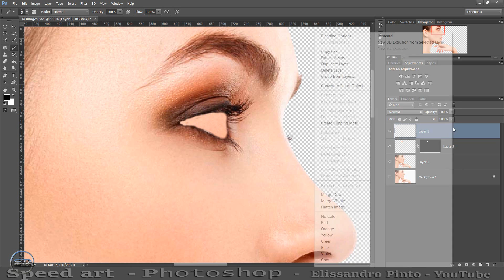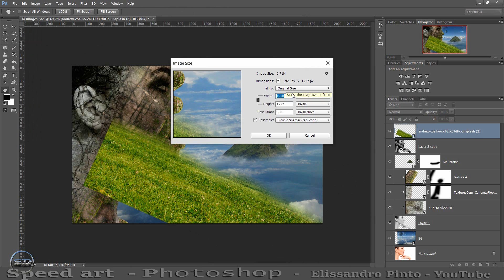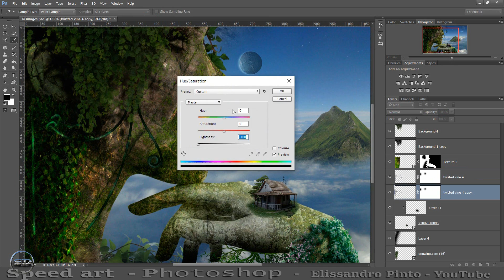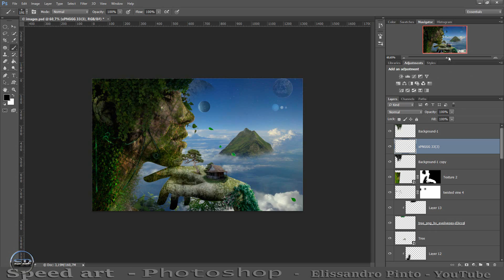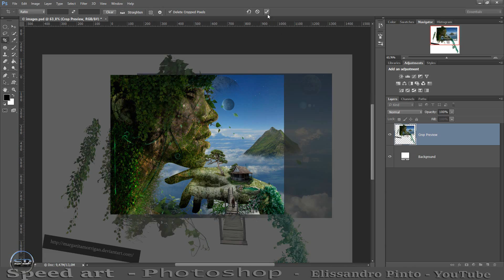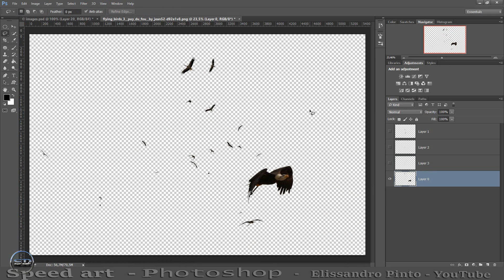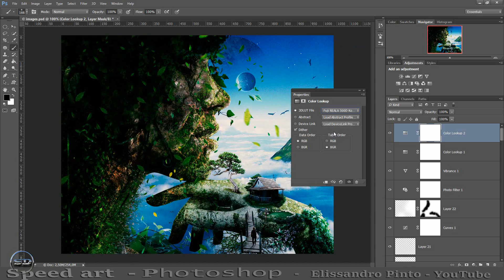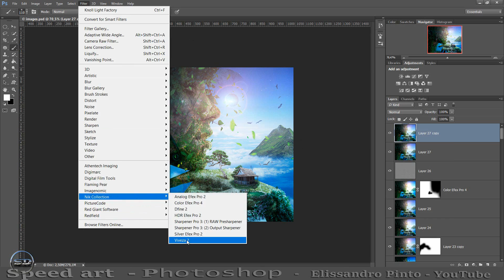Speed Art--Adobe © Photoshop® Manipulation-)---- ► -Surreal-Fantasy-Stone Effect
sony vegas tutorial how to make an animated photo, chroma keyer effect

CREDITS --- ►  Material

Downloads  Material -Fantasy-Stone Effect
--PNG  --- ►

Font --- ►

CREDITS
MachinimaSound.com

software programs -) ►

Adobe .. -- ►
google nik collection. -- ►